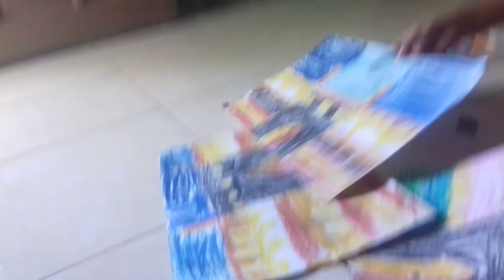GAMBAR KA'BAH MEKAH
haiii kak
selamat menonton ya
terimakasih